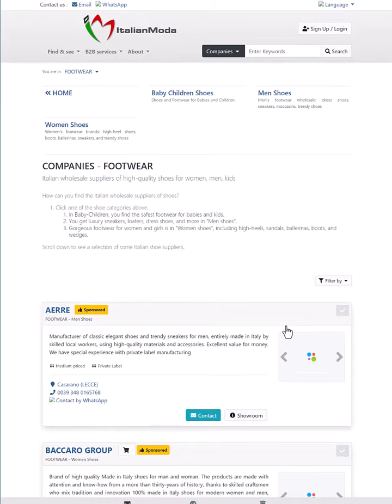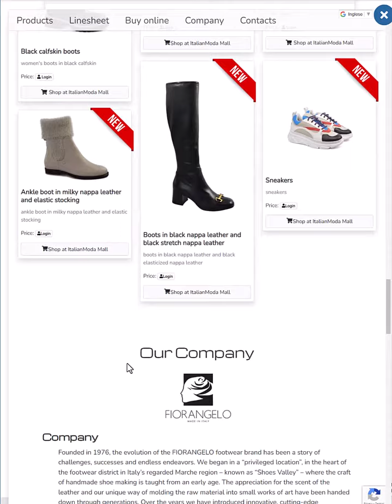How to contact an Italian fashion supplier at the ItalianModa B2B marketplace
Learn how to contact an Italian fashion company at the ItalianModa B2B marketplace and visit its showroom.

Find Italian manufacturers or wholesale suppliers of sought-after "Made in Italy" exclusive fashions, including clothing, bags, shoes, fashion accessories, jewels, and more.

Since 2000, the ItalianModa B2B marketplace helps shops, resellers, and brands to find and get in touch with reliable Italian fashion suppliers, also for white or private label.